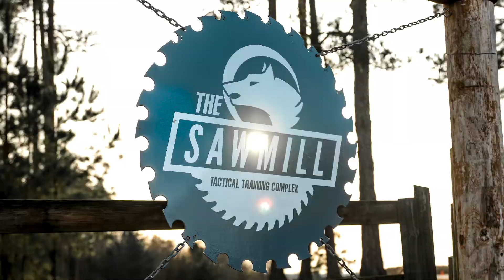The I Will Survive Women's Weekend Winter 2021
On February 26th-28th, 2021 women from across the country landed in Laurens, South Carolina for a weekend like no other. During this all-inclusive event, women gathered with experts in weapons, self-defense, and threat assessment to uncover their own ability to protectthetribe. Along the way, they formed bonds that will last a lifetime and became an encouraging sisterhood rooted in the truth that they are strong, loved, full of purpose, and always worth fighting for!